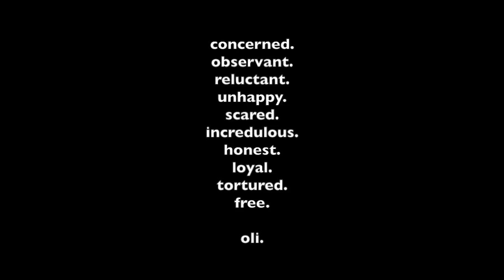The character development of Oli White, using one word per episode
here's one for my baby! the next few up are Tyler, Andrea, Tim, Sierra, and Tana, not necessarily in that order